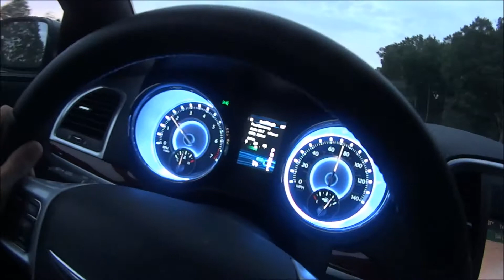Canada 06 2015